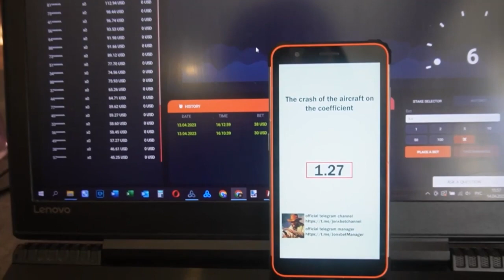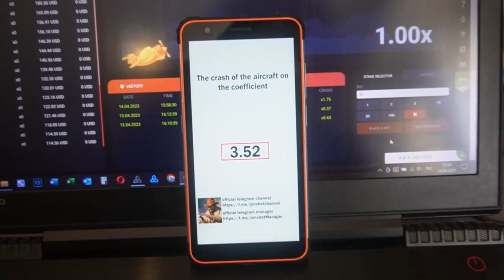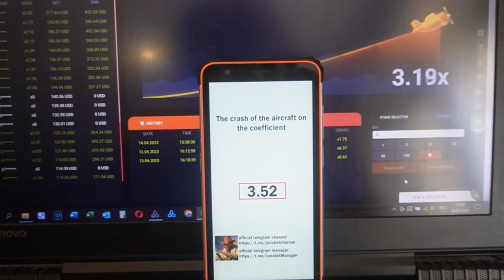Making money the assistance haka for aviator predictor on 1xBET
Today I'll reveal just how I'm winning on 1xbet games.So, welcome new version bot-assistant aviator predictor. 1xBET are begging our team playing no more. Here I'm gonna use a robot which makes it possible to me to take gambling money every round. Everyone in the power exactly the same. You don't need to be a web programmer to use this hack. We around the clock developing and improving hack. I'm wrapping up. men let's meet in 1xbet.

my telegram url